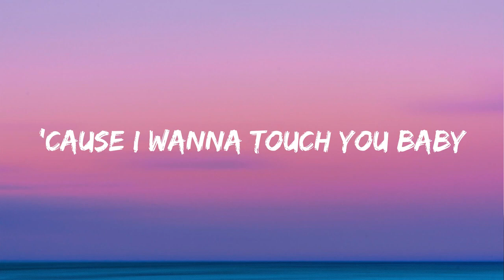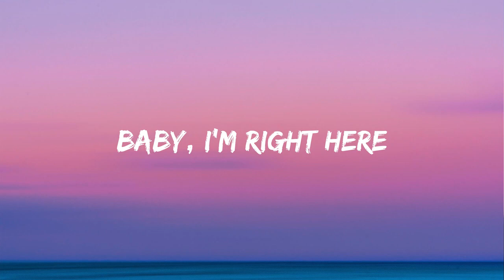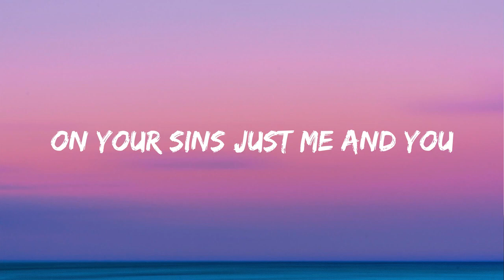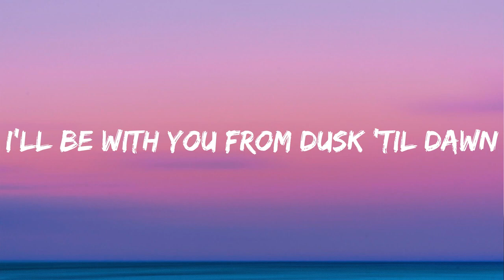ZAYN & Sia - Dusk Till Dawn (Lyrics)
[ZAYN harmonizing~]